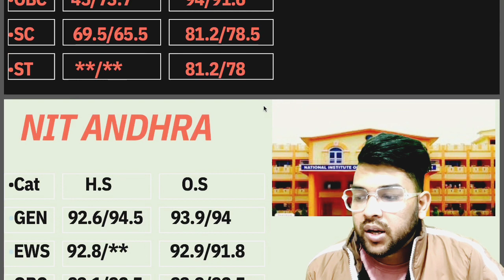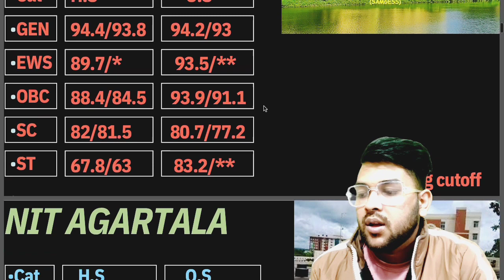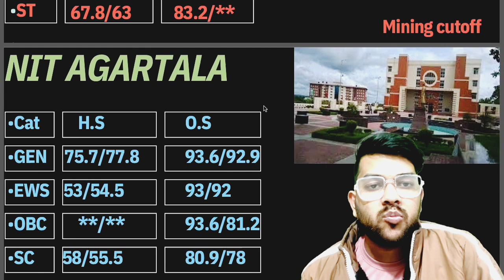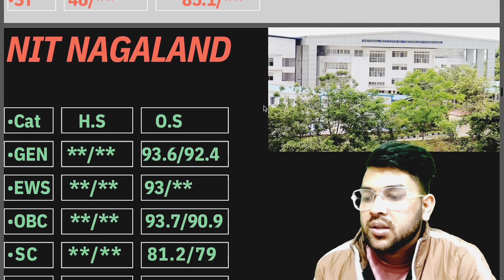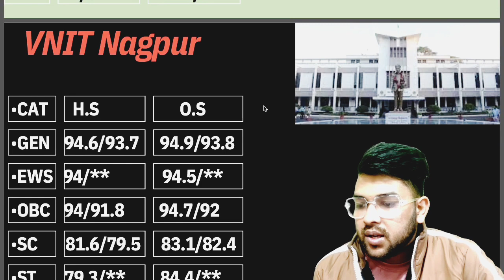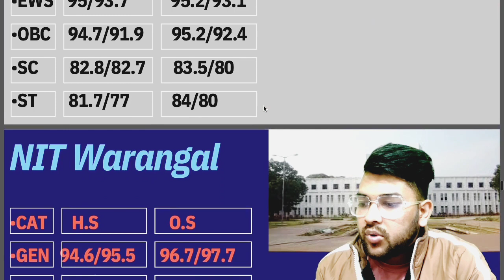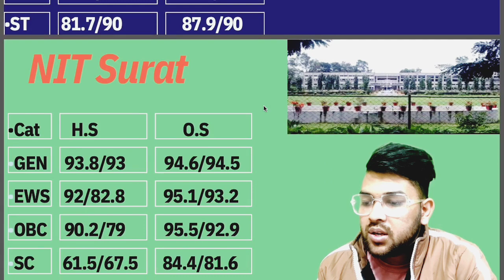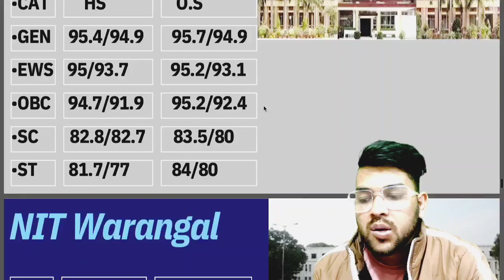Jee mains 2023 Safe percentile | Minimum percentile vs All 32 NIT | Category wise